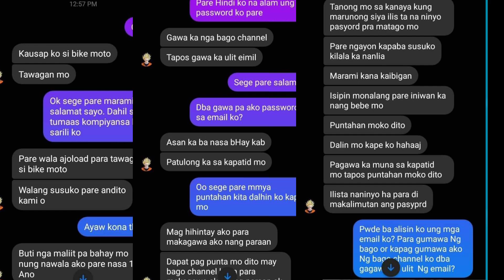na Frank ko Ang isang nogi hunter tv. Ng Pampanga| BILLY E VLOG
na Frank ko Ang isang nogi hunter tv.